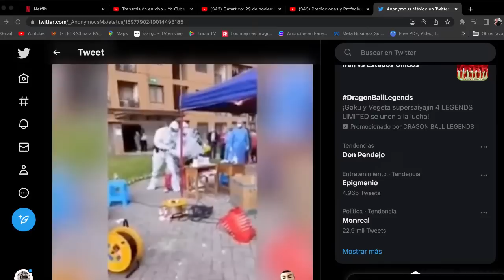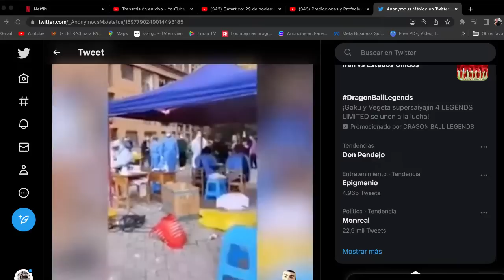Cambia tu vida con Gerardo Medina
Bienvenidos a una charla más, no se les olvide mandar sus preguntas.